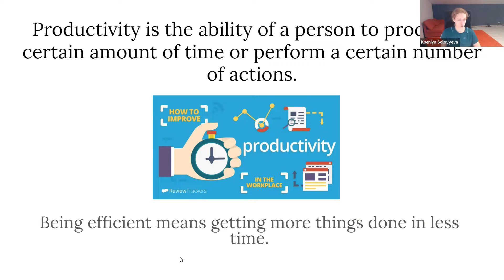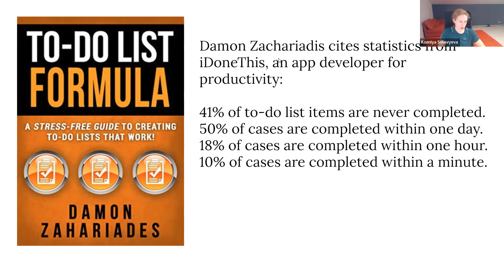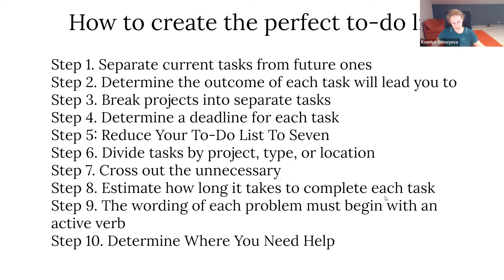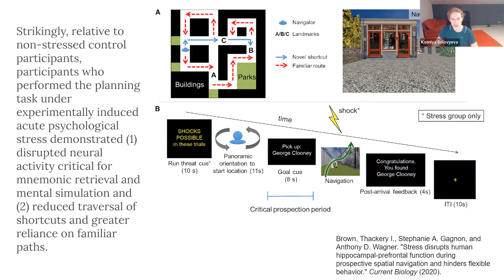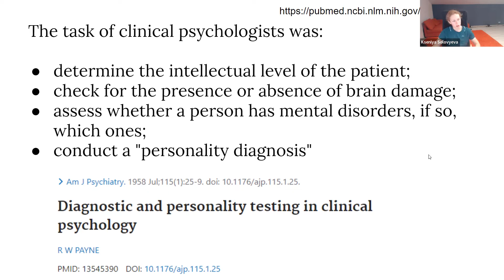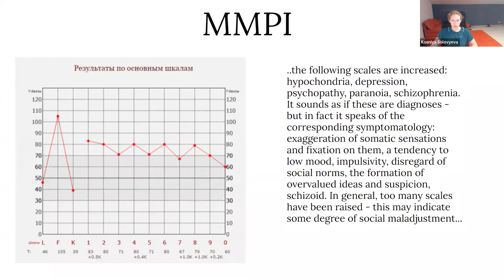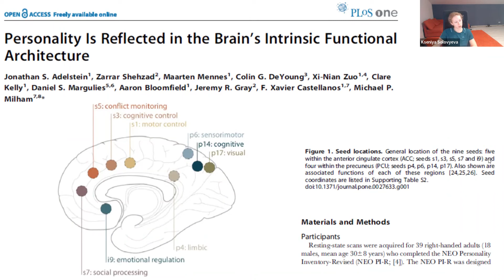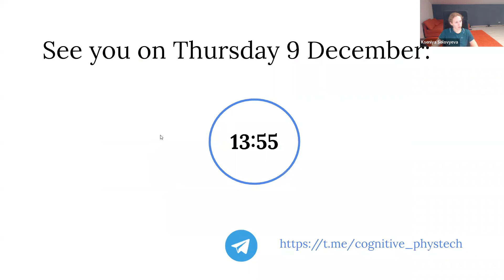Введение в когнитивные науки. Лекция 10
Продуктивность. Типы личности